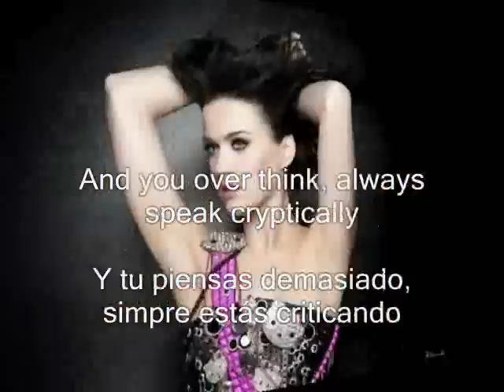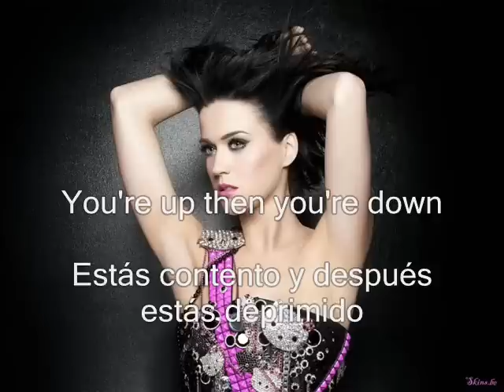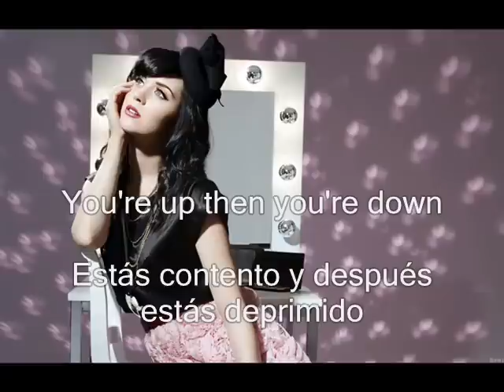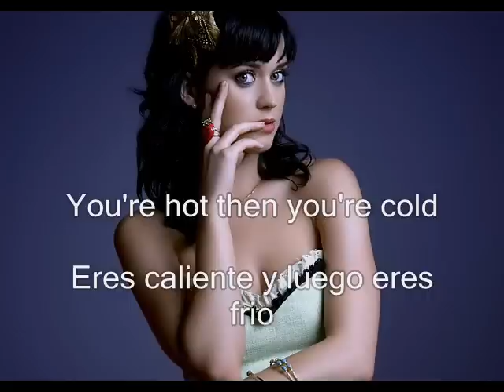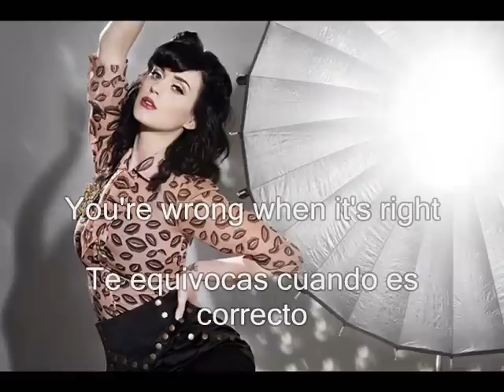Katy Perry Hot N Cold subtitulos español ingles